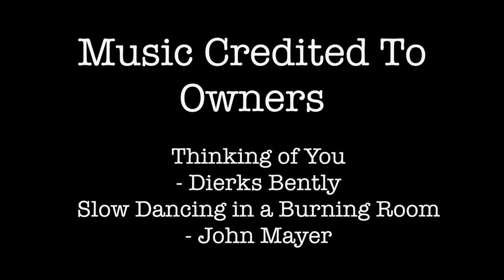Introduction - Pottery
First video! WOOOOO! Sorry if its a little off, was tired but wanted to put my first one up! More to come just wait and see! :) Music is credited to the owners in the end and if the audio is removed, so be it, I understand, merely used for a little mellow backround music.